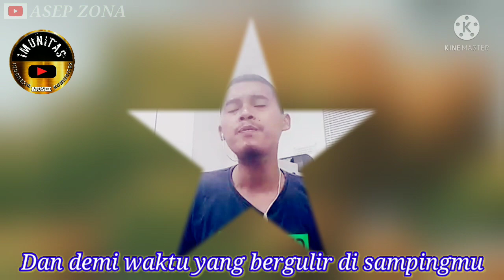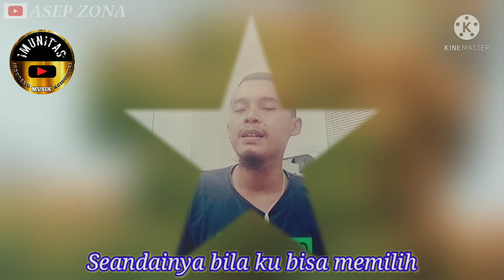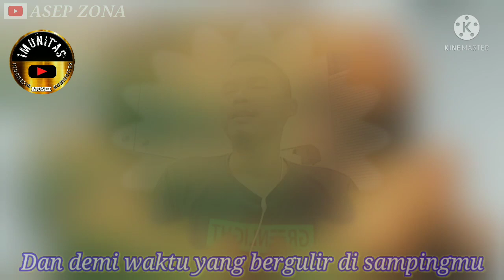Demi Waktu Cover - Ungu (ASEP ZONA)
Edit video by ASEP ZONA

Cover lagu Demi Waktu - Ungu Band ini dibuat sebenarnya ada request dari sahabat  saya @RHIE AKUSTIK

Buat sahabat ku bang Rhie akustik mohon maaf jika lagu request nya masih jauh jauh dari sempurna, mudah mudahan berkenan dan terhibur.
Buat rekan rekan penikmat musik yang lain juga, saya berharap mudah-mudahan konten cover lagu saya bisa menghibur kalian semuanya.
Terimakasih banyak buat semuanya yang sudah berkenan dukung channel ASEP ZONA, mudah mudahan Alloh SWT yang membalas kebaikan rekan semuanya.

Aku yang tak pernah bisa lupakan dirinya
Yang kini hadir di antara kita
Namun ku juga takkan bisa menepis bayangmu
Yang s'lama ini temani hidupku
Maafkan aku menduakan cintamu
Berat rasa hatiku tinggalkan dirinya
Dan demi waktu yang bergulir di sampingmu
Maafkanlah diriku sepenuh hatimu
Seandainya bila ku bisa memilih
Kalau saja waktu itu ku tak jumpa dirinya
Mungkin semua takkan seperti ini
Dirimu dan dirinya kini ada di hatiku
Membawa aku dalam kehancuran
Wo..hoo...
Maafkan aku Hoo..hoo..hoo..hoo
Maafkan aku, Hoo..hoo..hoo..hoo